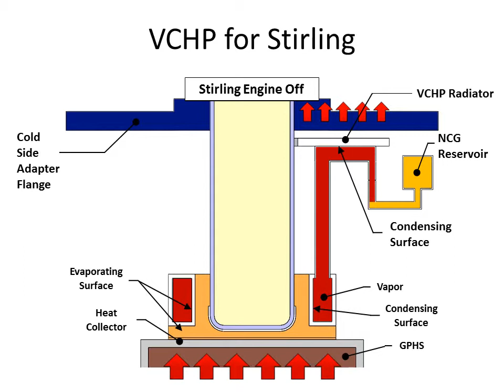23 Second Video: Stirling Variable Conductance Heat Pipe (VCHP)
Watch this 23 second video to learn more about Variable Conductance Heat Pipe (VCHP) and how they work in this Stirling engine.

Variable Conductance Heat Pipe (VCHP) for Stirling engine cooling. VCHPs use non-condensable gas to passively control the conductance and provide stability in variable operating conditions.